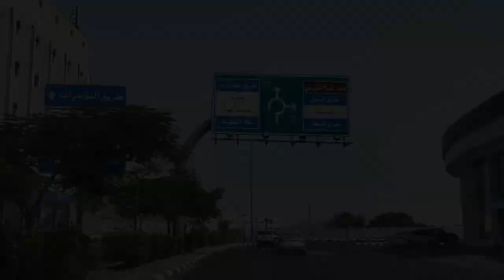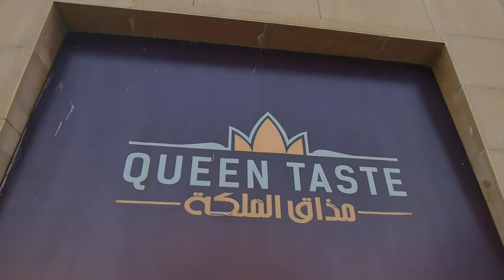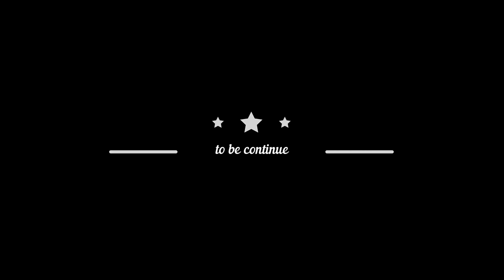SONNIETV: DAWAR DAWAR SA TAIF | SAUDI ARABIA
Sulitin na ang last day sa Taif Saudi Arabia.